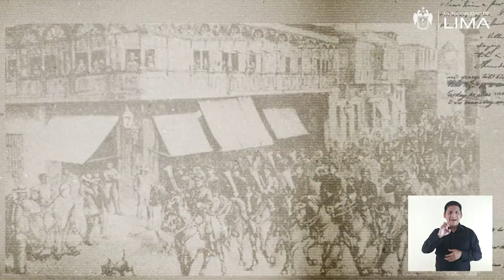118 Biblioteca Nacional